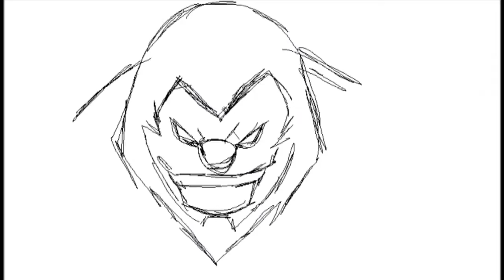Toby's Monster - Animated short film - ON INDIEGOGO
The story - A young boy suffering form cancer encounters a magical monster in his dreams.

HELP FUND THIS FILM ON INDIEGOGO!

Music in this video is by Ian Alex Mac - check his work